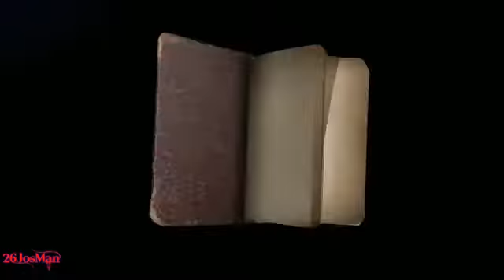Victoria Con El Nuevo Cazador Ep 6 | Identity V Sub Español | Resubido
Espero les haya gustado mi traducción del juego, no es perfecta pero hago mi mayor esfuerzo.

¡Únete a la fiesta emocionante! Bienvenido a Identity V, el primer juego móvil de terror asimétrico desarrollado por NetEase. Con un estilo de arte gótico, historias misteriosas y un emocionante juego de 1vs4, Identity V te brindará una experiencia impresionante.